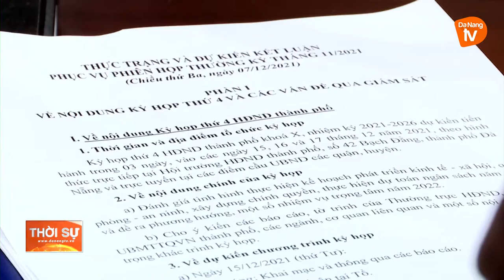CHUẨN BỊ CHU ĐÁO NỘI DUNG KỲ HỌP THỨ 4, HĐND THÀNH PHỐ KHÓA X